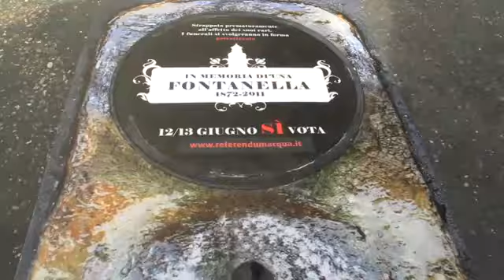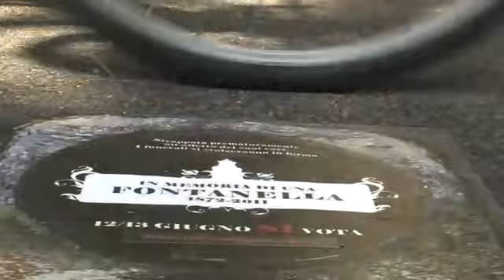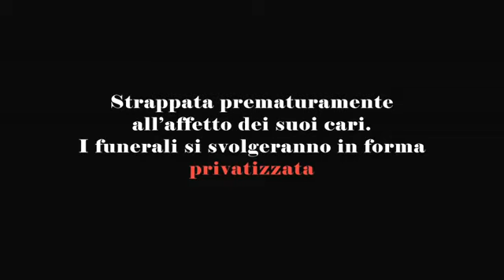Requiem di una fontanella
E l'acqua pubblica non ci fosse più? Impediamolo votando 2 sì il 12 e il 13 giugno.